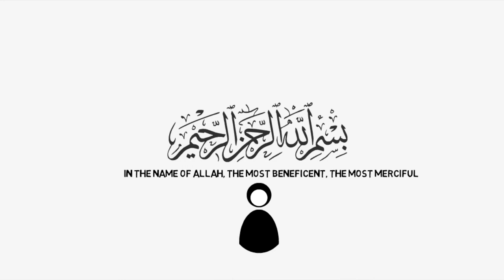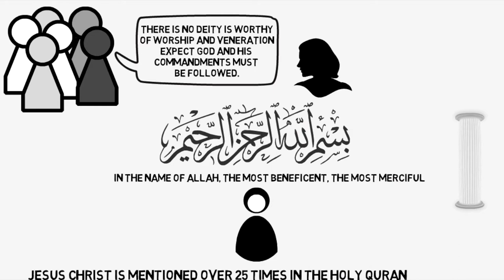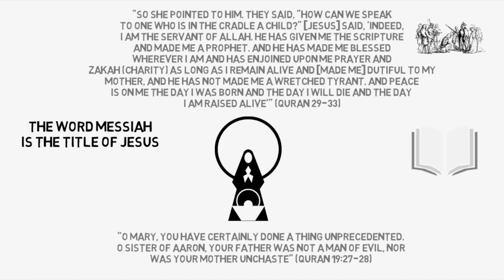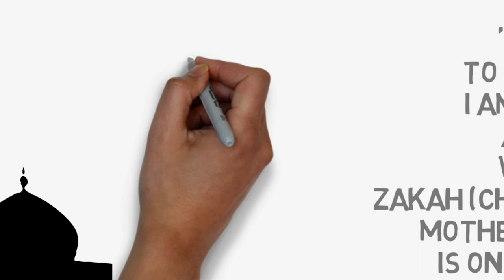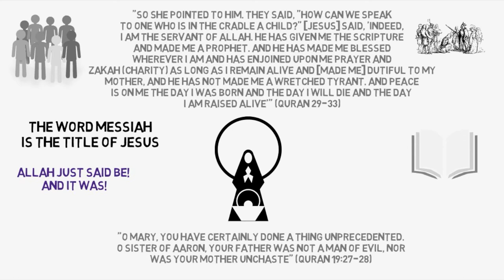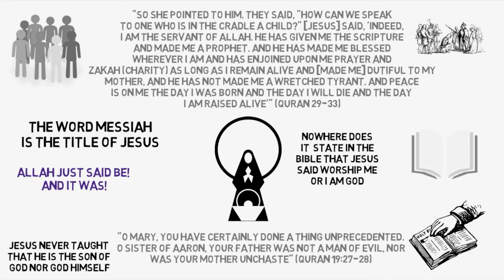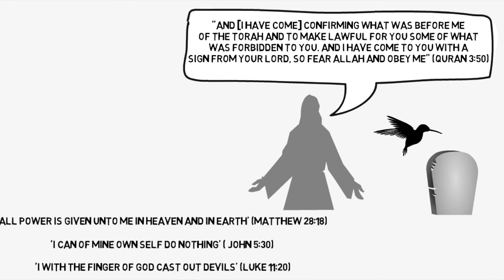Do Muslims BELIEVE in JESUS?